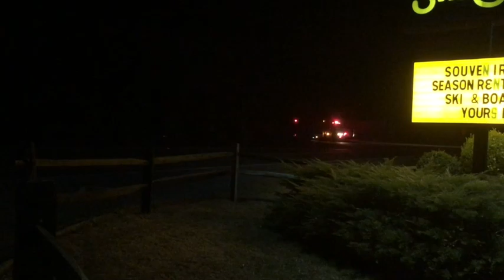Fire At North Ridge Condos - Wintergreen, VA 11.27.17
First portion of video shot by Paul Purpura on the mountain at scene of fire. Second of units responding from valley is by Tommy Stafford. Area fire departments respond to condo fire at North Ridge off of Blue Ridge Drive.